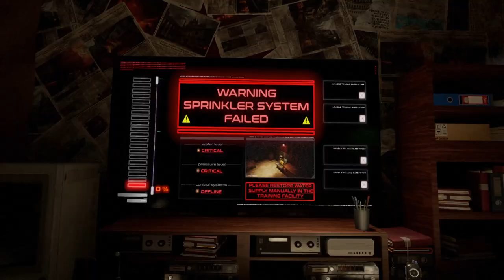The Finale Is Here So The Chaos Rumps Up 🫣 /A Quiet Place The Road Ahead part 7 /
A Quiet Place: The Road Ahead is a horror adventure game inspired by the critically acclaimed blockbuster movie franchise where if you make to much noise the creatures will hear you and come for you watch and see how i do and how the story unravels